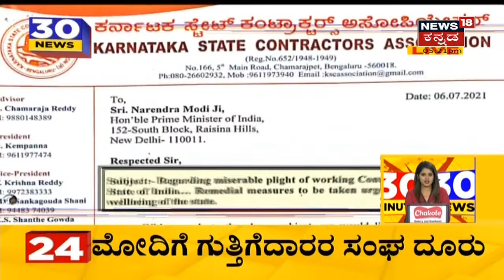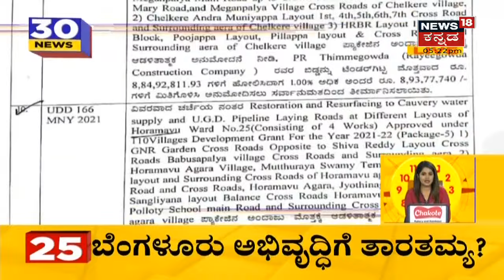Siddaramaiah | 'ನನ್ನನ್ನು ಸೋಲಿಸಿ ಈಗ ಟಿಕೆಟ್ ಕೇಳಲು ಬಂದಿದ್ದೀರಾ? ನಾಚಿಕೆ ಆಗಲ್ವಾ ನಿಮಗೆ?